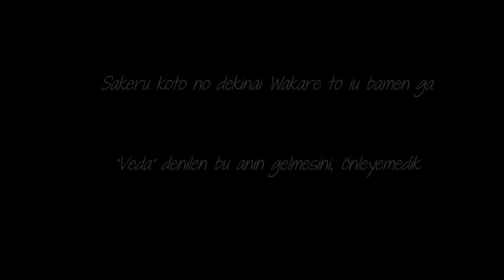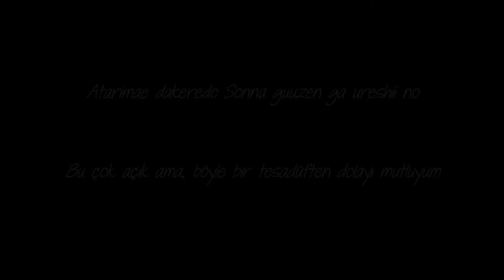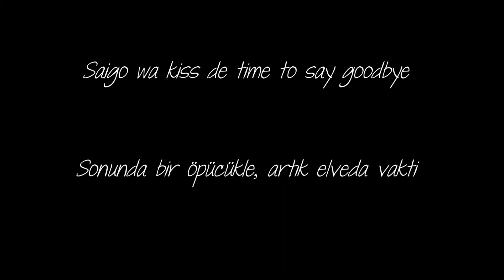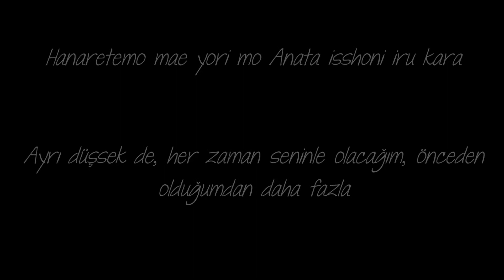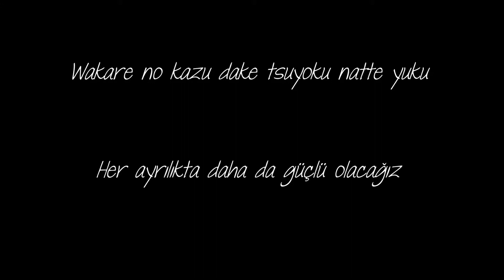KOKIA - Time to Say Goodbye [Türkçe]